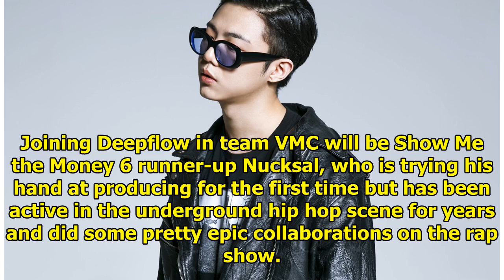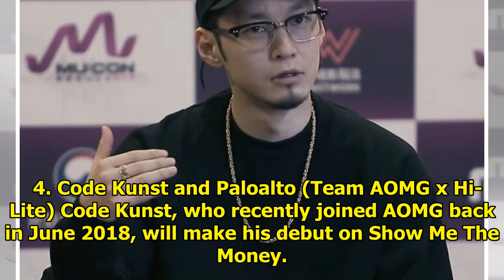“Show Me The Money 777” Confirms Its 4 Producing Teams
Mnet‘s Show Me The Money 777 has confirmed the 8 producers that will join the new season, all well-k...